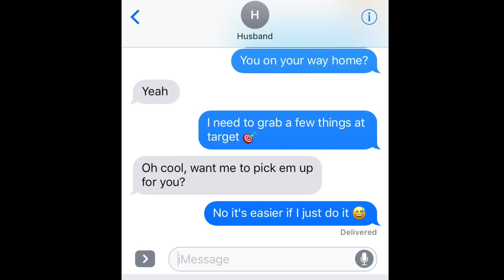Ode to Target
One mom's original love song to Target.
Composed, performed and produced by Stephanie Houde.